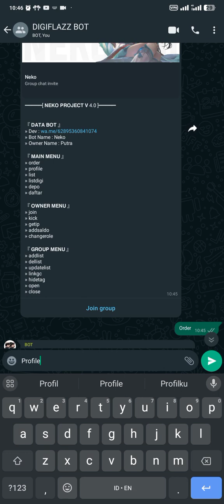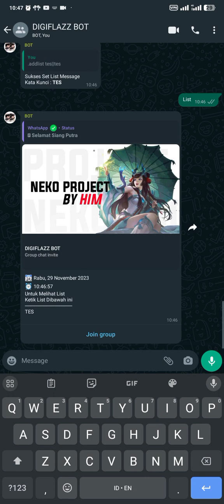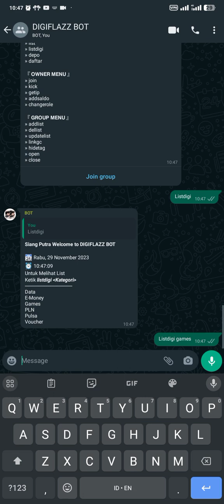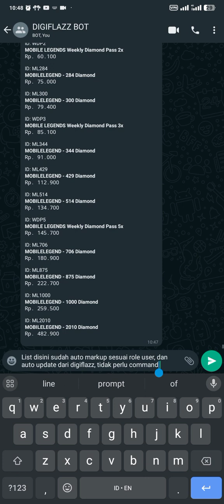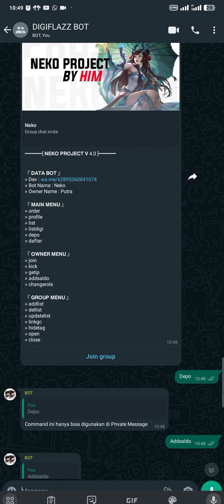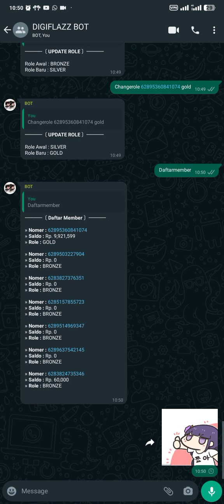SC BOT STORE TOP UP OTOMATIS - INTEGRASI DIGIFLAZZ, APIGAMES, ETC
Demo Neko Project Sistem Reseller

Price List:

» Pembuatan Only, 100K/Lifetime,  Hosting, Update, Garansi, Maintaining
» Buy Script, 200K, Full Dokumentasi, Cara Install dan Running
» Request Provider, 250K